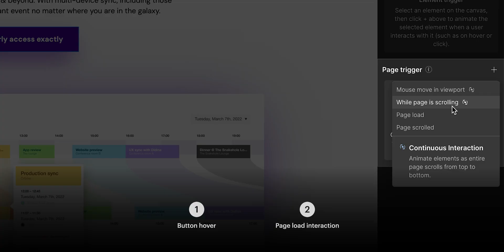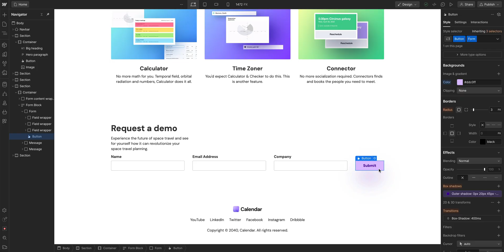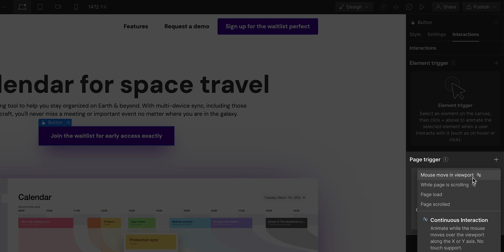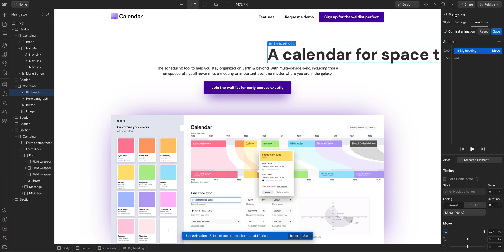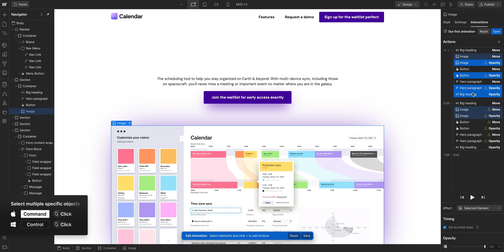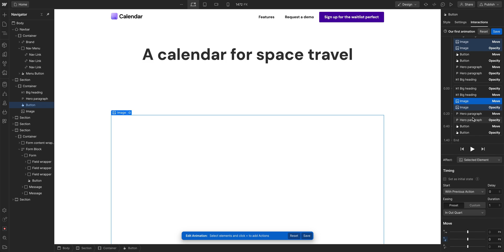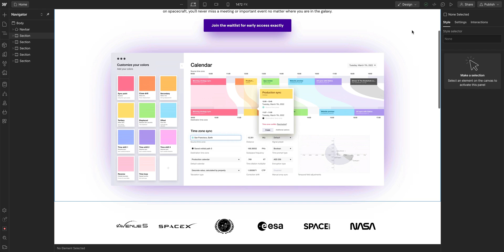Create your own custom interactions — Webflow 101 (Part 8 of 10)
In this lesson, we make our site more dynamic and engaging with interactions. With Webflow, you can create awesome interactions — here we’ll show you how to create a button hover interaction using states, and a page load interaction using the Webflow Interactions panel.

Share your progress Webflow101 on Twitter

00:00 — Introduction
00:23 — Button hover
05:16 — Page load interaction
13:17 — Recap
13:43 — CTA: Thank you